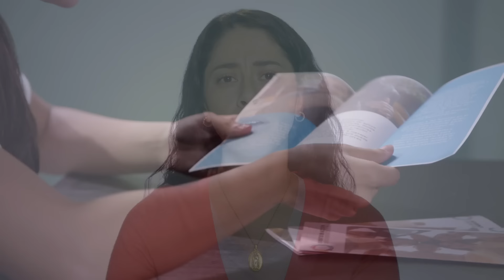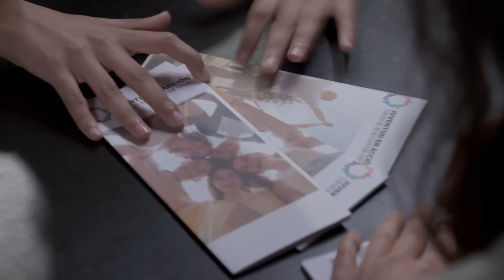Lisa y Jonathan irán a la cárcel a sus 14 años por justicia a su bebé |Silencio equivocado 4/4 |LRDG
Episodio 2090 | "Silencio equivocado" | La Rosa de Guadalupe

La investigación sobre el caso de Lisa y Jonathan no se detendrá, hasta que se sepa lo que sucedió cuando ambos jóvenes hicieron lo posible por mantener a su hijo con vida.